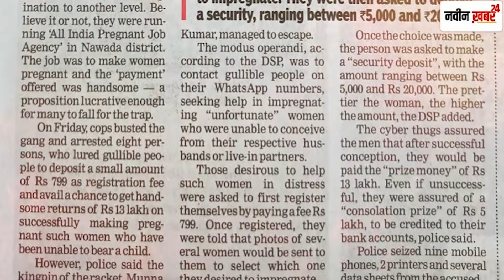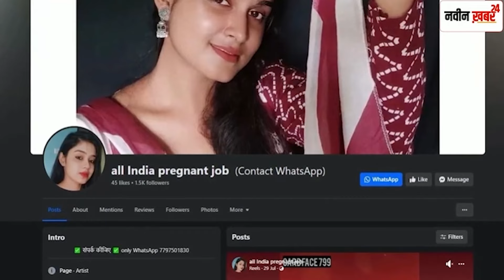All India Pregnant Job Scam: दुनिया का सबसे अजीब Cyber Fraud, ऐसे Scam से बचे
All India Pregnant Job
cyber crime investigation
cyber booster
cyber crime investigation
stopping scammers from scamming
scammers get scammed
Navin Khabar
cyber security stories
cyber crime se kaise bache
cyber fraud se kaisey bachey
latest news